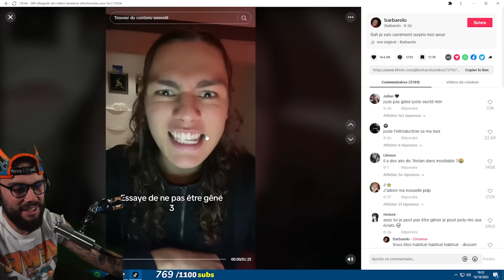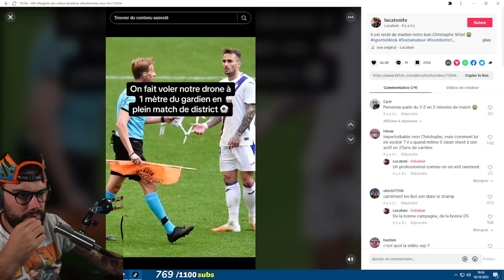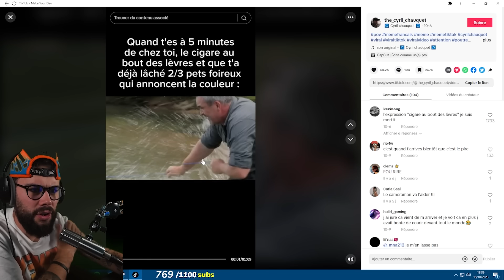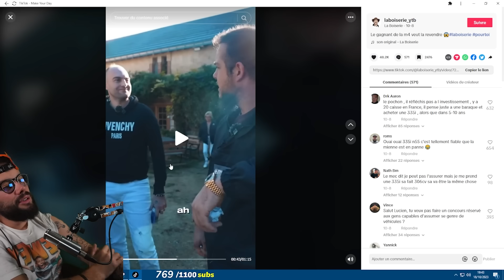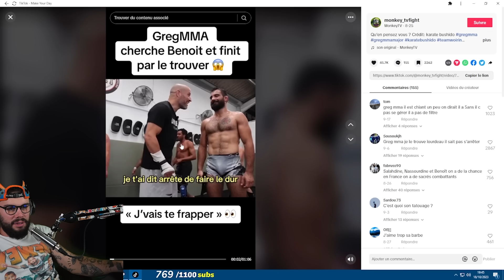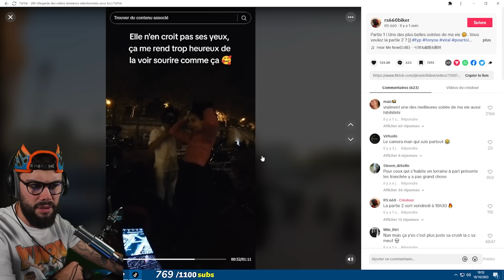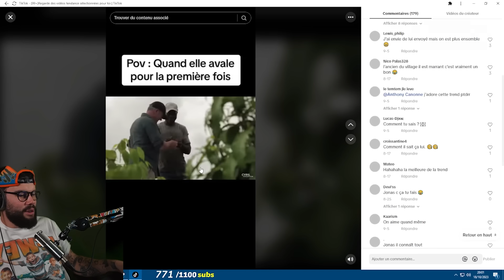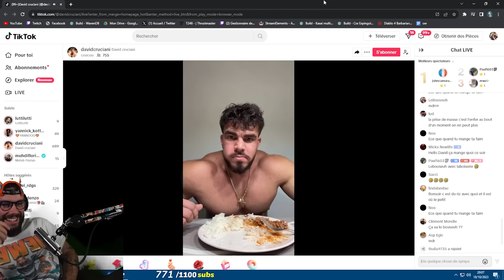J'APPRENDS DES CHOSES SUR LES PORTUGAIS !